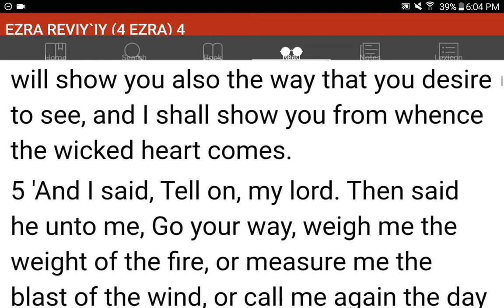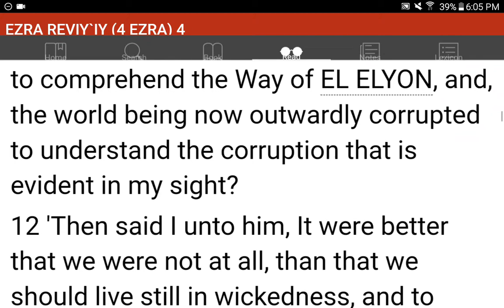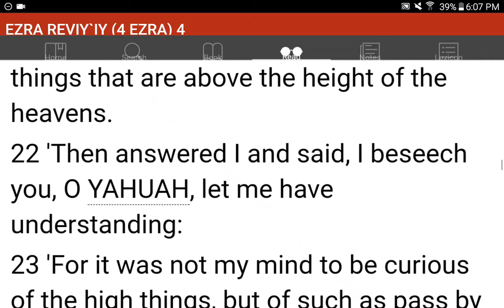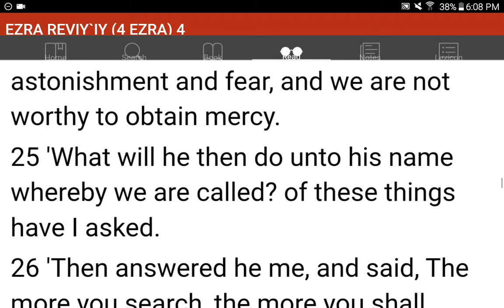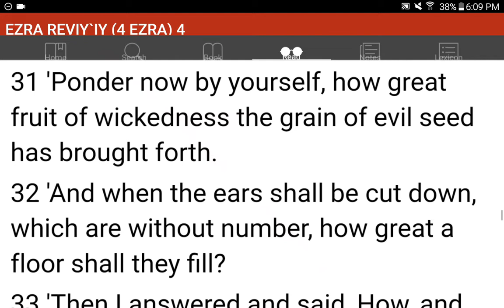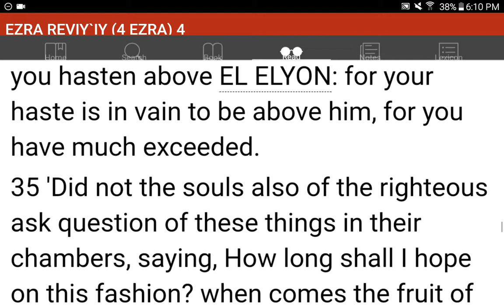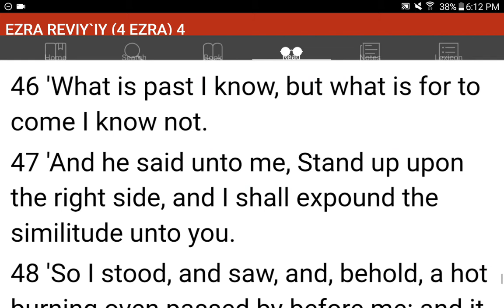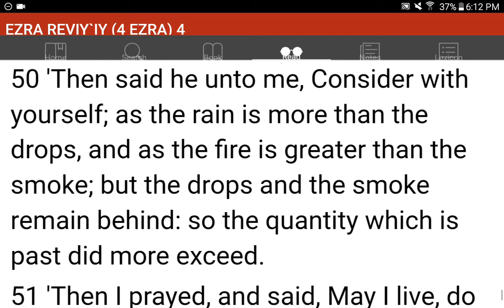💜h?™ "What's the MOST HELPFUL & SIMPLEST WAY that WORKS?"™ GIVE 1P/Month NOW! GCash